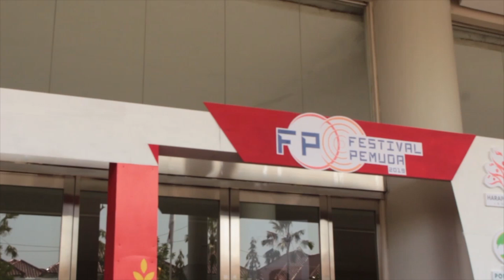Puncak Festival Pemuda 2019, Sebagai Pioner Pembangunan Di Indonesia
Office : Laboratorium Dakwah Lt. 2, Kampus 3, UIN Walisongo Semarang
Cameramen: 1. Muhammad Nizar Zulmi
                        2. Asroful Muna
Reporter       :1.Nur Eliza Rachmawati
                        2. Nabila Nikmatul Laeli
Editor            : Muhammad Nizar Zulmi